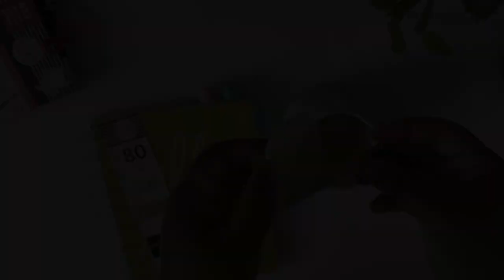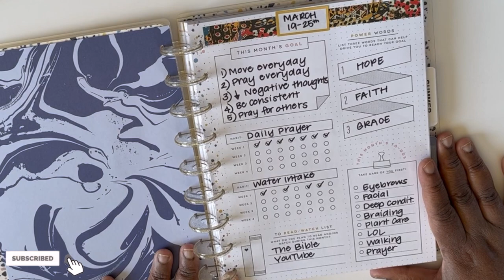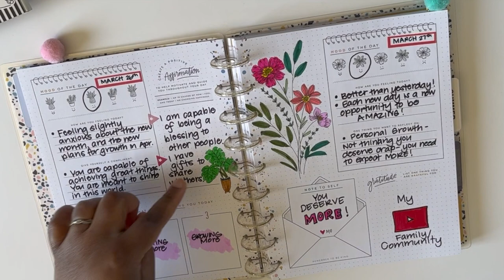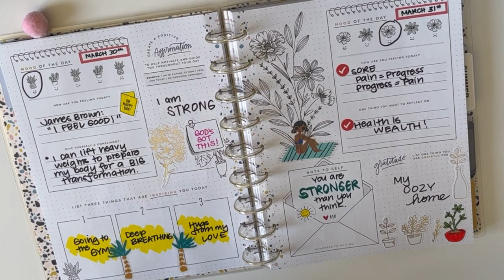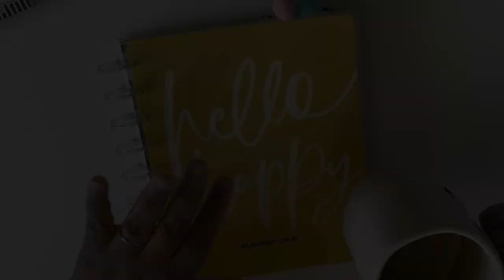HAPPY PLANNER JOURNAL | How to Use It & Review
In this video, I share my Happy Planner Journal and how to use it. This review can help you track your personal journaling.  I hope you enjoy :)

xo Cat